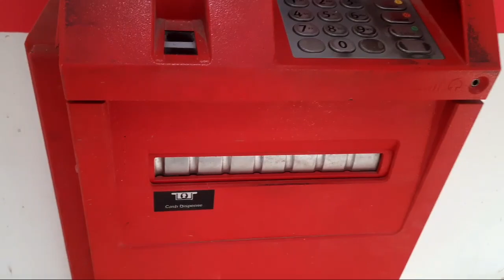भाइयों के साथ मस्ती 🤩 | Hotel ka khana | Ashish Sharma Vlogs